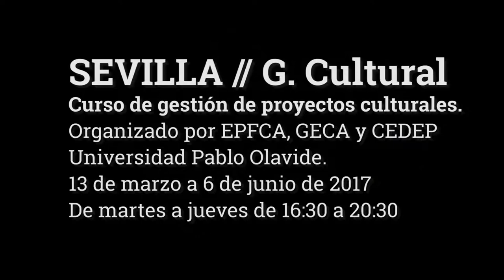Curso de gestión de proyectos culturales. Rafael Baliña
Rafael Baliña, gestor cultural y vicepresidente de GECA, será profesor de la asignatura "Cultura en red e innovación en la Gestión Cultural" y participará en los diálogos con profesionales del audiovisual durante el curso "Gestión de Proyectos Culturales" habla sobre esta actividad formativa impulsada por la Universidad Pablo de Olavide, la Escuela Pública de Formación Cultural de Andalucía (Agencia Andaluza de Instituciones Culturales - Junta de Andalucía) y la Asociación de Gestores Culturales de Andalucía. El curso se desarrollará del 13 de marzo al 6 de junio en Sevilla. Más información aquí: goo.gl/LFvEbx

Música, cámara, edición: Cristóbal Romero
Edición adicional: Marián Ruiz